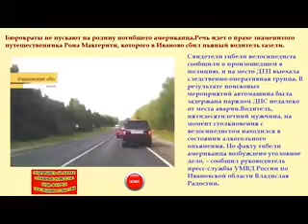Бюрократы не пускают на родину погибшего американца